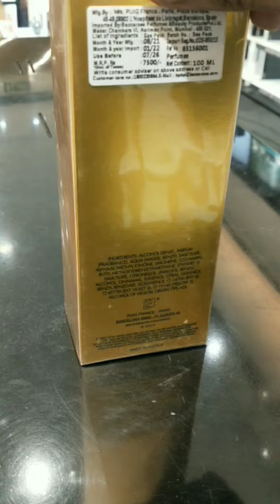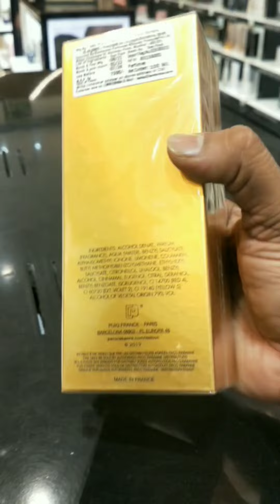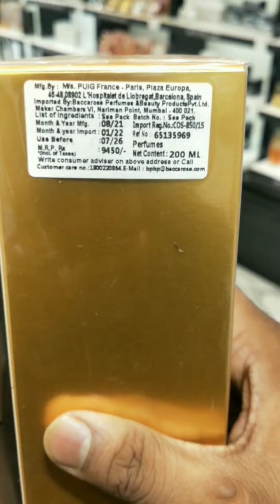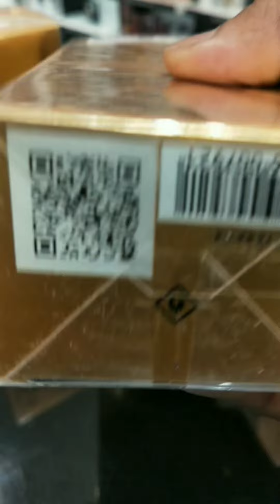1Million Perfume Paco Rabanne||GK in biggest selling perfumes||GK Needs#2022#perfume#lover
Gk in Paco Rabanne 1 Million for Men EDT & EDP Fragrance..

My Perfume Collection in 2022

Main cords:- EDP Fragrance

EDT Fragrance :-

Availability :-

Lucknow Phoenix Palassio Parcos Store North zone shop no. 6 Ground Floor